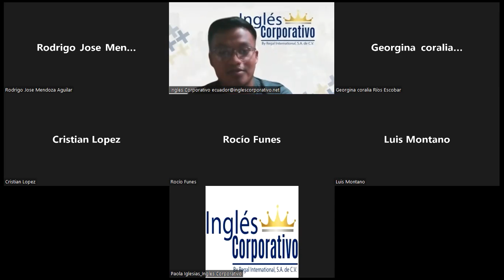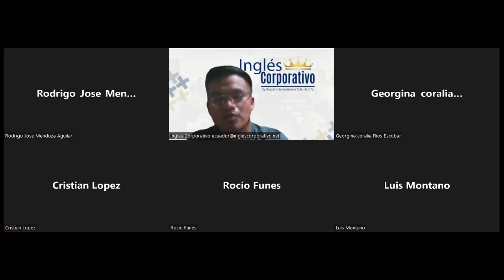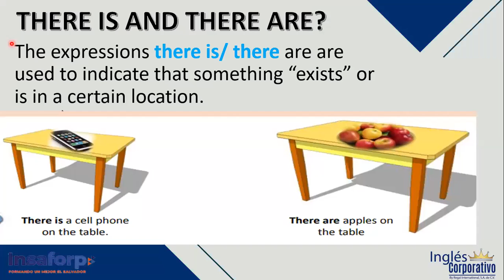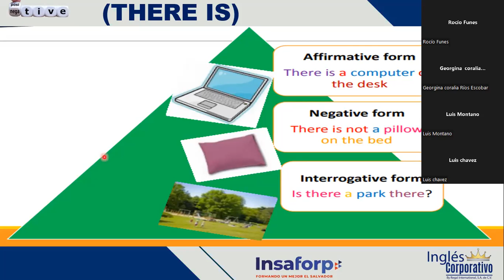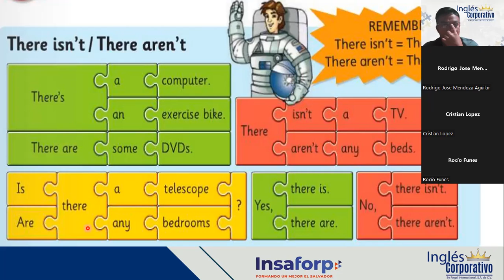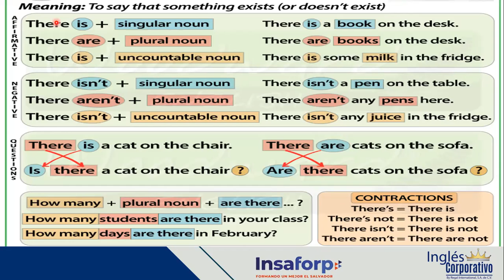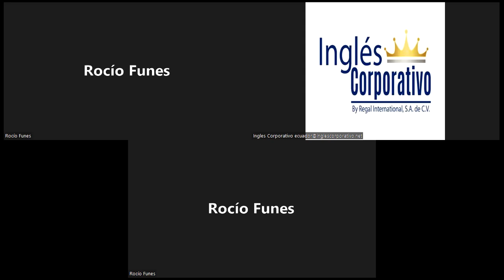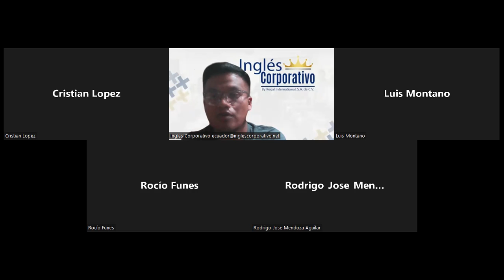Inglés Corporativo-24-10-2022- " THERE IS & THERE ARE (USE)"